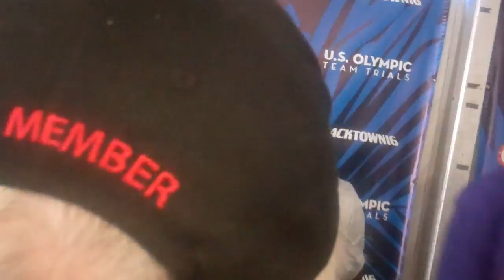Marquise Dendy on the Crazy Long Jump at the Trials and Finishing 4th but Going to Rio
LetsRun.com has more coverage of the 2016 US Olympic Track and Field Trials